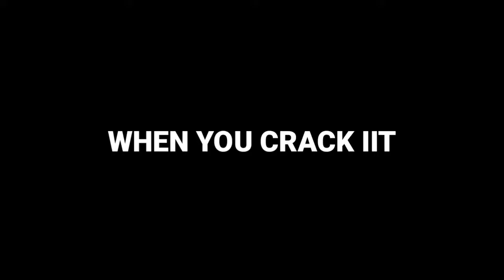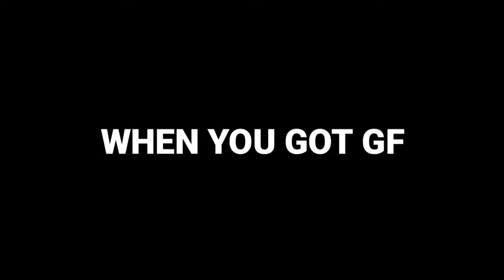When you got girlfriend by aniket sharma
When You got Girlfriend

[ in this video I describe when You got gf then How react your Friends it's really happened in our life
There are so many Amazing Scene you should See Them so Watch This Video And Enjoy ]